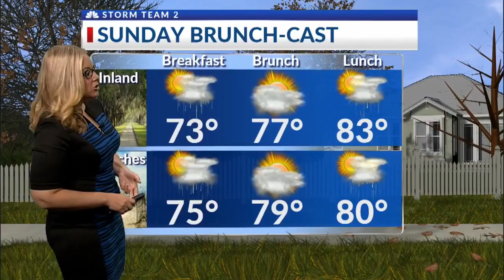News 2 Today Weekend: Arielle's short forecast